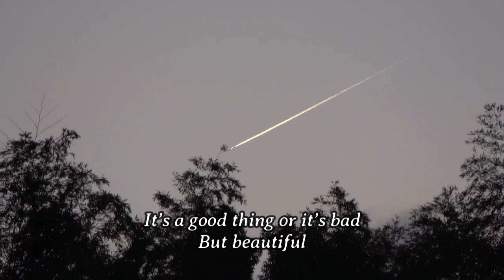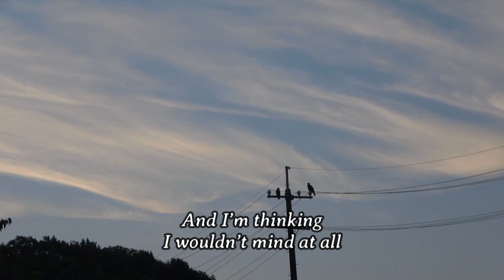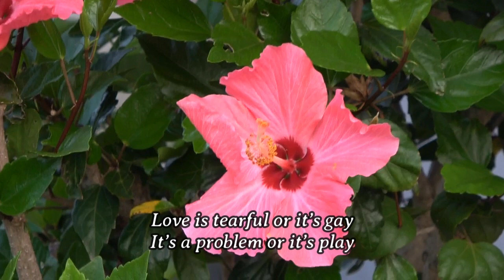テナーサックスで「But Beautiful」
「But Beautiful」
【歌詞】
Love is funny or it’s sad
it’s quiet or it’s mad
It’s a good thing or it’s bad
But beautiful

Beautiful to take a chance
And if you fall, you fall
And I’m thinking
I wouldn’t mind at all

Love is tearful or it’s gay
It’s a problem or it’s play
It’s heartache any way
But beautiful

And I’m thinking
if you were mine
I’d never let you go
And that would be
But beautiful
I know

栗チャンネル、栗チャンネル風景動画、栗チャンネルネコ動画の
3チャンネルがあります。

②　@栗チャンネル風景動画では、地域の風景並びに鳥や小動物、季節の花々などの動画を投稿しています。